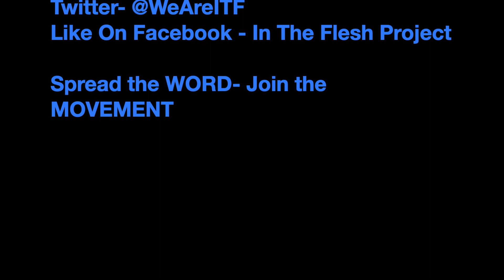Jazmine N- Seeking Help & Finding Self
Jazmine talks about some of her darkest days. She explains how she got through it and how she moved past it. If you need help, seek help.

Join the community and share your thoughts in the forums!